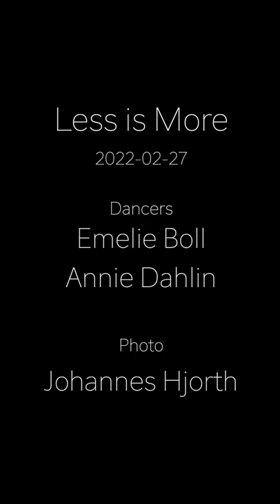Less is More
Behind the scenes: Photoshoot with Emelie Boll and Annie Dahlin